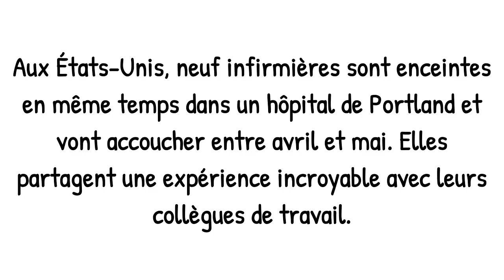neuf infirmières enceinte en même temps dans le même service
est-ce le même père ? la réponse dans la vidéo